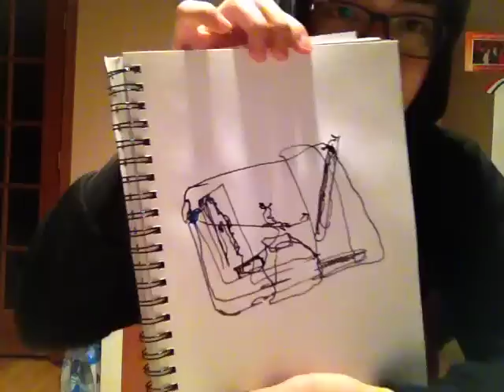ASMR 한국어 Korean - 아트 레슨 롤 플레이 🖊 Art Lesson Roleplay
안녕하세요~ 아트 배우시러 왔죠?? 잘왔어요~